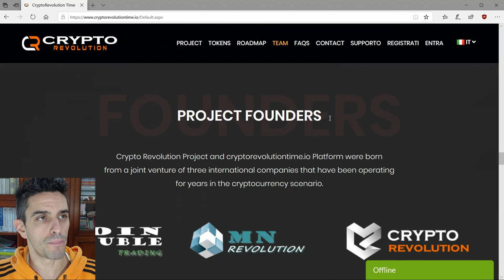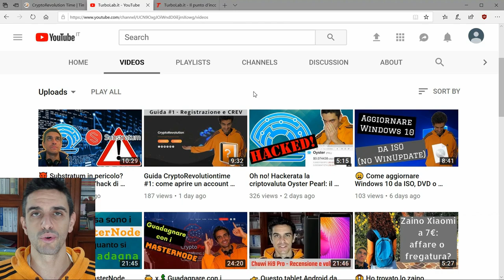🚀 Sono diventato advisor per CryptoRevolutiontime!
CryptoRevolutiontime è un'azienda composta da un team di italiani che mette a disposizione vari servizi legati al mondo delle criptovalute. Dopo averla conosciuta in occasione della review pubblicata qualche tempo fa, ne ho apprezzato le persone, le modalità operative e i prodotti offerti. Ho dunque avviato con loro una collaborazione nel ruolo di advisor, tramite la quale quale contribuirò al progetto con la mia esperienza in ambito di divulgazione tecnica e media